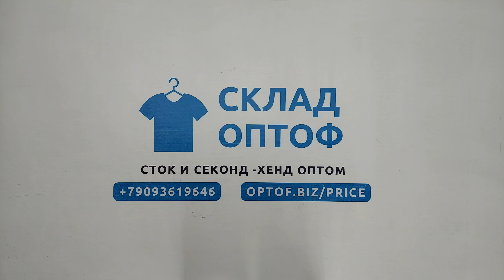32195 DICKIES мужские футболки сток, 20пак, 2.95 кг, 5.80€/шт, 12шт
32195 DICKIES мужские футболки сток (DICKIES MEN T-SHIRTS), США, 20 пак, 2.95 кг, 5.80€/шт, 12 шт